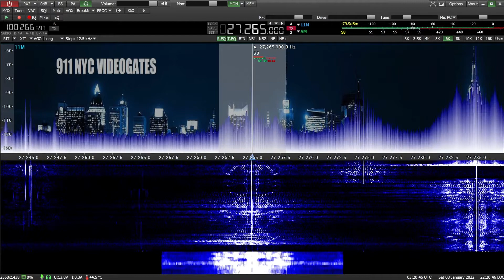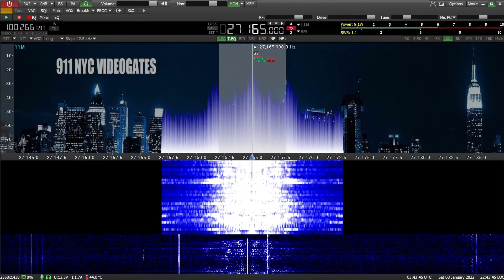SKIPGATE 1/8/22 747 IN, 07 NC, 59, DIRTY DIAPER 21, MADDOG, 816, STOMP AL, CORN DOG , 295 GA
CRAZY CONDITIONS TODAY ALOT OF SOUP OUT THERE HERES SOME OF WHAT I GOT IN MY GATE